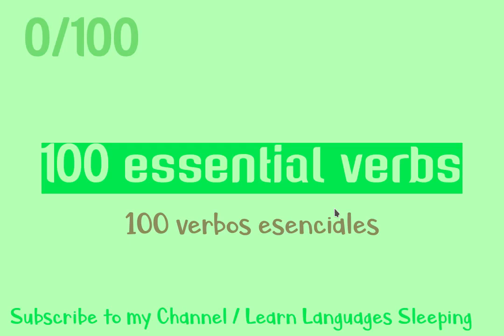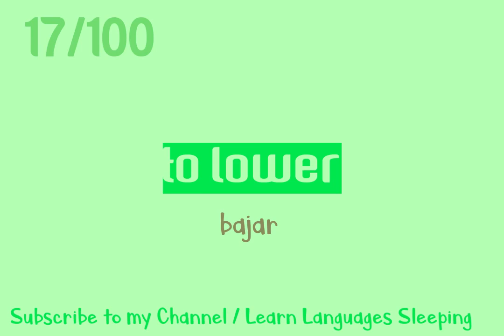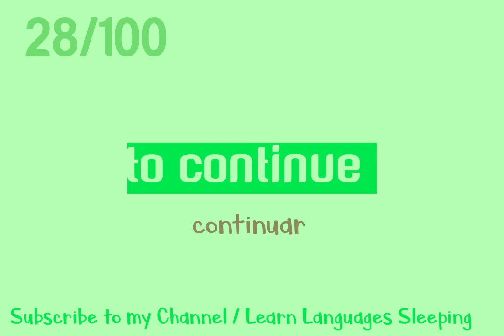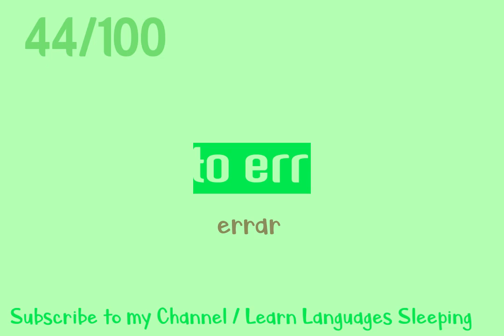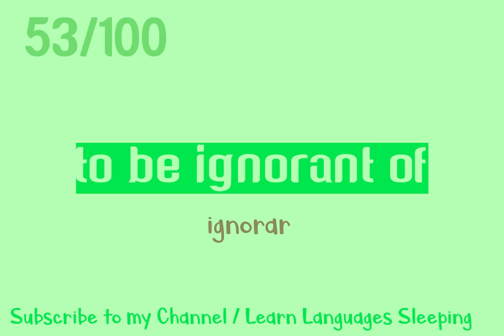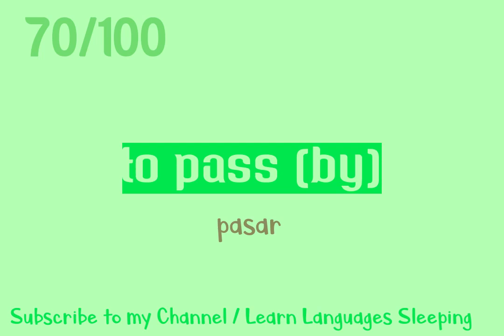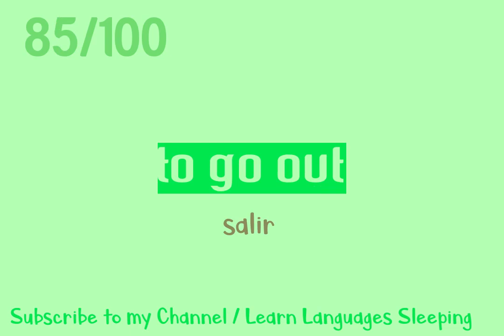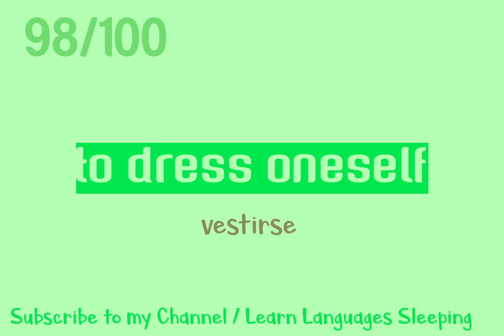Learn English Spanish - 100 Essential verbs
Learn Languages while sleeping. Learn 100 Essential verbs in Spanish. Aprende idiomas mientras duermes. Aprende Ingles. 100 Verbos esenciales en ingles y español.